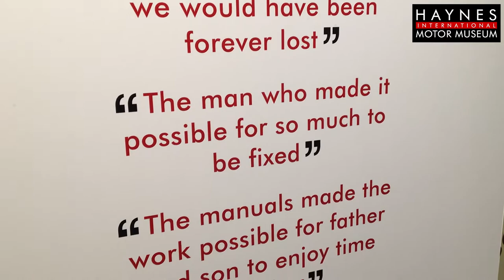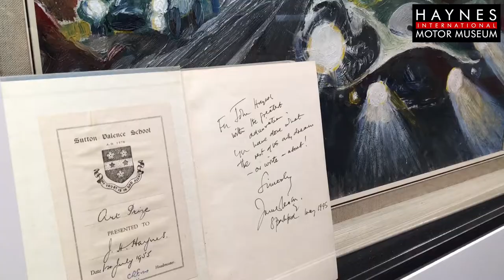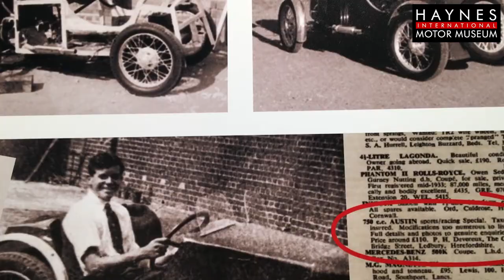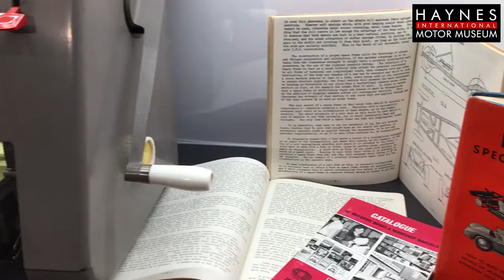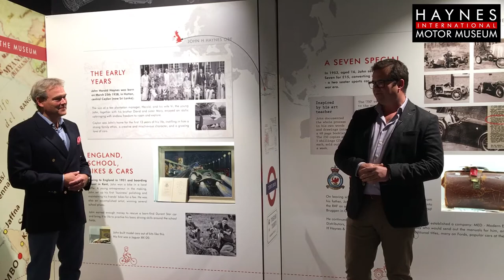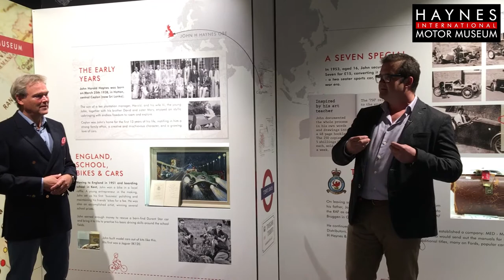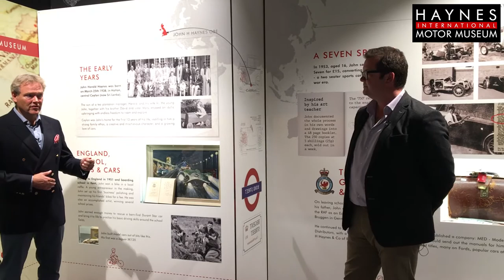Road to Reopening Part 5 - The New John Haynes Exhibition with Chris Haynes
The Man, the Manuals and The Museum. The new John Haynes exhibition and Haynes International Motor Museum explores the man behind the famous Haynes Manuals. His son, Christopher Haynes talks more about his father and the new exhibition with Museum CEO Chris Scudds. The Museum reopens for visitors 24 October 2020.